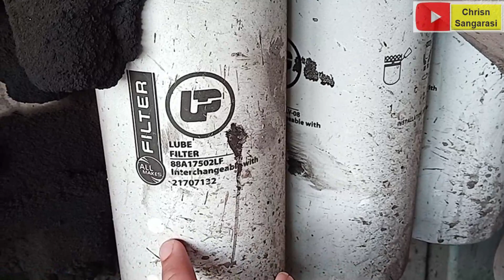NAMA KOMPONEN ENGINE VOLVO FH 16||VOLVO D 16 C5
Nama - nama semua komponen yang ada pada engine Volvo D 16, silahkan di simak, apabila ada pertanyaan, silahkan komen di kolom komentar